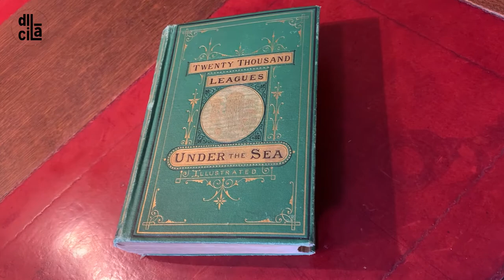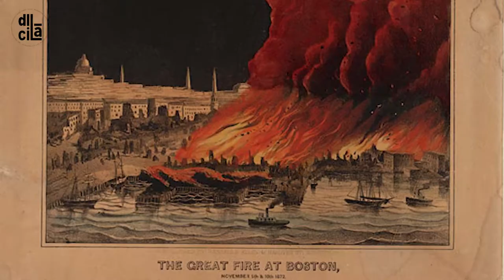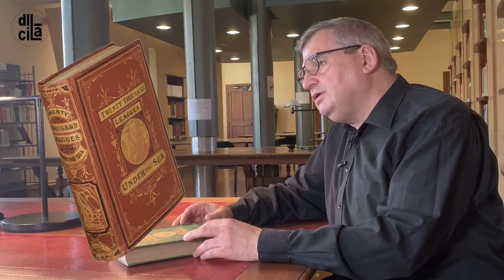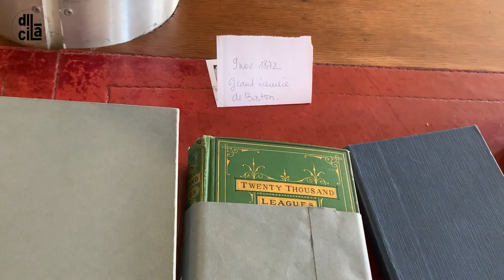Jules sans réserve 4/7 : Le grand incendie de Boston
Dans cette série de vidéos, Bernard Sinoquet vous fait découvrir des documents en lien avec Jules Verne, disponibles dans les réserves de la bibliothèque Louis Aragon d'Amiens.

Pour ce quatrième épisode, Bernard Sinoquet nous parle de la traduction américaine de "20 milles lieues sous les mers". L'occasion d'évoquer le grand incendie de Boston de 1872.

Une vidéo Dicilà.